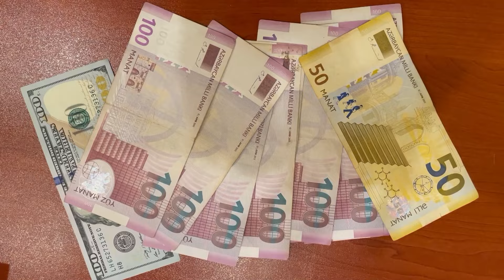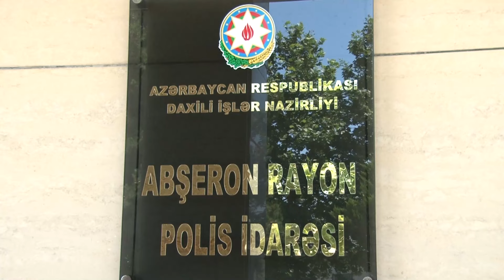Abşeron rayonunda vətəndaşlar 64 odlu silah, 33 əl qumbarasını polisə könüllü təhvil veriblər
Abşeron rayonunda keçirilən əməliyyatlar zamanı 64 odlu silah və əl qumbaraları aşkarlanıb.

Abşeron Rayon Polis İdarəsi və ərazi polis orqanlarının əməkdaşları tərəfindən ötən gün hüquqpozmalara qarşı növbəti əməliyyat-profilaktik tədbirlər keçirilib. Vətəndaşlarla aparılan profilaktik söhbətlərin nəticəsi olaraq 11-i Kalaşnikov avtomatı, 3-ü tapança və 50-si ov tüfəngi olmaqla qanunsuz saxlanılan ümumilikdə 64 odlu silah, 33 əl qumbarası və müxtəlif çaplı patronlar polisə könüllü təhvil verilib.
Narkotiklərin qanunsuz dövriyyəsi və kultivasiyasına qarşı keçirilən əməliyyatlar zamanı isə 10 fakt aşkarlanıb. Qanunsuz dövriyyədən külli miqdarda narkotik vasitə və çətənə kolları çıxarılıb.
Abşeron rayonunda oğurluq və digər cinayətlərin törədilməsinə görə axtarışda olan 9 nəfər saxlanılıb, “isti izlərlə” 26 cinayətin üstü açılıb. Qanunsuz küçə ticarəti, avaralıq və dilənçiliklə bağlı 188, xırda xuliqanlıq və talama ilə əlaqədar 93 fakt aşkarlanıb, mülki axtarışda olan 29 nəfər müəyyən olunaraq aidiyyəti üzrə təhvil verilib.
Bununla yanaşı, Abşeron RPİ-nin DYPŞ-nin əməkdaşları tərəfindən keçirilən tədbirlər zamanı yol hərəkəti qaydalarını pozan 315, spirtli içki və narkotiklərin təsiri altında avtomobil idarə edən 6, nəqliyyat vasitəsinin konstruksiyasında dəyişiklik edən 18, dayanma-durma qaydalarını pozan 216 sürücü inzibati məsuliyyətə cəlb edilib.